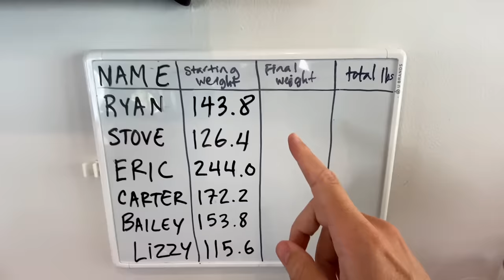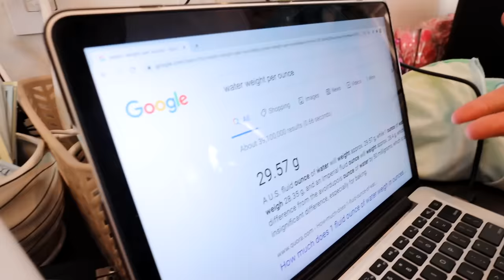Who Can Gain the Most Weight in 1 Hour! (Carter Sharer vs Team RAR)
Carter Sharer Challenges Team RAR to who can gain the most weight on 1 hour by eating as much food as possible. Who will win Carter Sharer, Lizzy Capri, Ryan Prunty, Bailey Payne, or Eric Janicki? Comment TeamRAR CarterSharer and who think will in this challenge and be the winner of the mystery box.